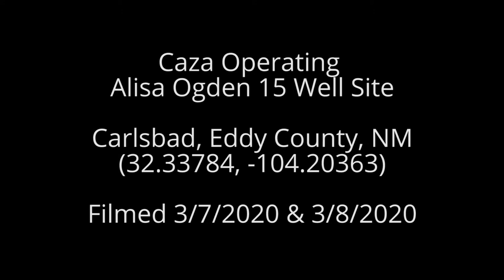Caza Operating Alisa Ogden 15 Well Site, Eddy County, NM (March 2020)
Caza Operating
Alisa Ogden 15 Well Site
Carlsbad, Eddy County, NM
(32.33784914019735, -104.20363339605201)